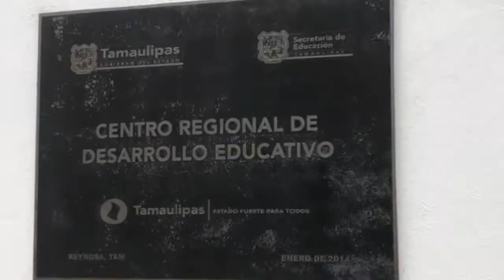Esperan lineamientos de INSABI en ISSSTE para atención general 7